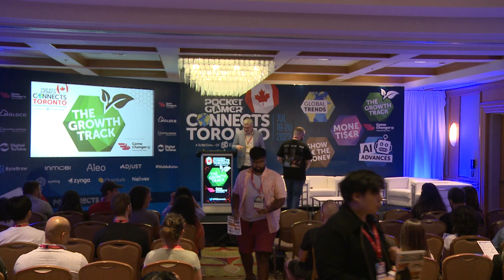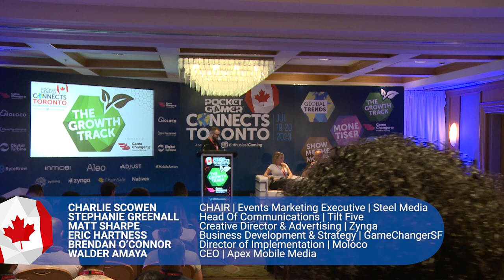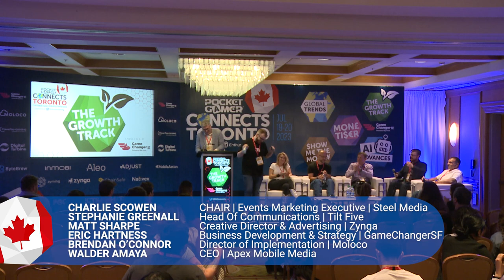PANEL: Creating Engagement: Marketing Tricks to Attract the Right Audience.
Here our panel of experts talk about Creating Engagement: Marketing Tricks to Attract the Right Audience.

Panel:
Charlie Scowen, Events Marketing Executive, Steel Media
Stephanie Greenall, Head Of Communications, Tilt Five
Matt Sharpe, Creative Director & Advertising, Zynga
Brendan O’Connor, Director of Implementation, Moloco
Walder Amaya, CEO, Apex Mobile Media
Eric Hartness, Business Development & Strategy, GameChangerSF

Pocket Gamer Connects Toronto 2023